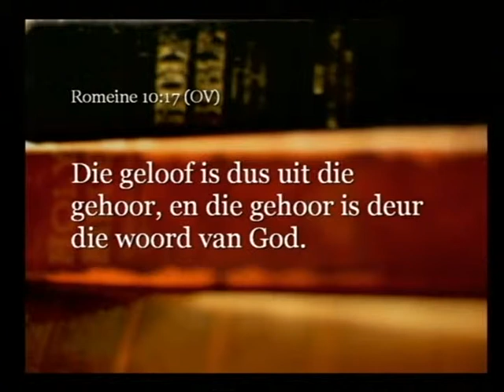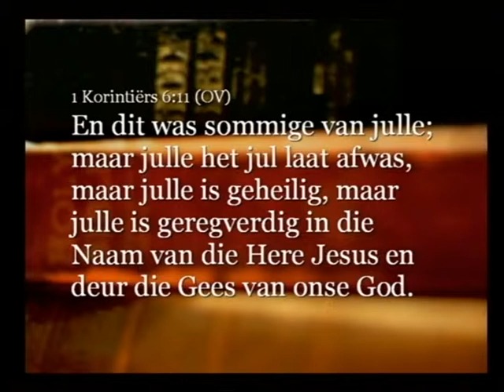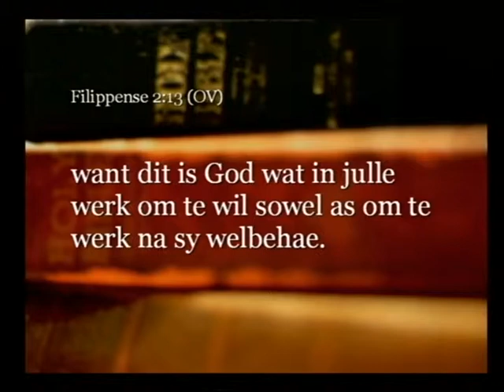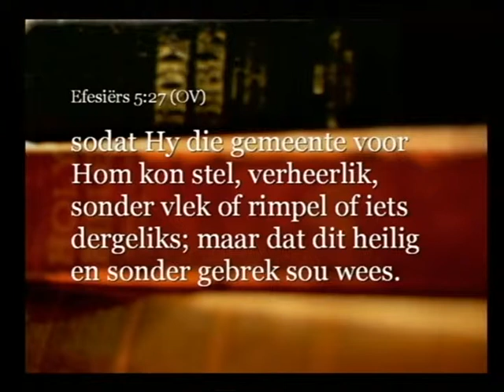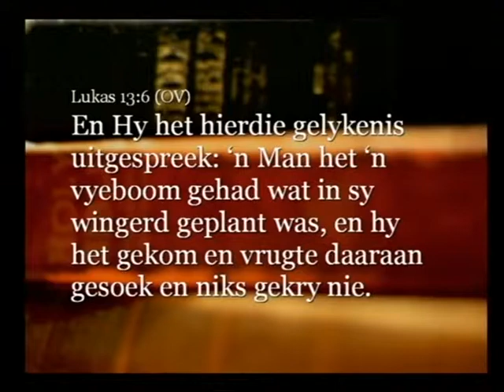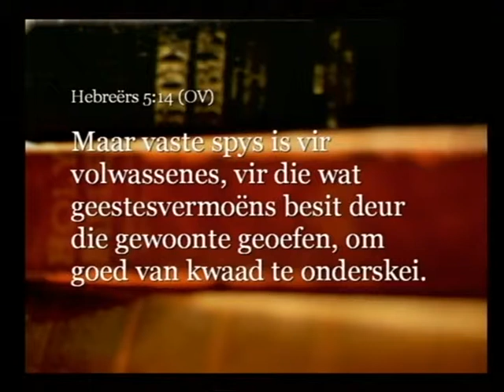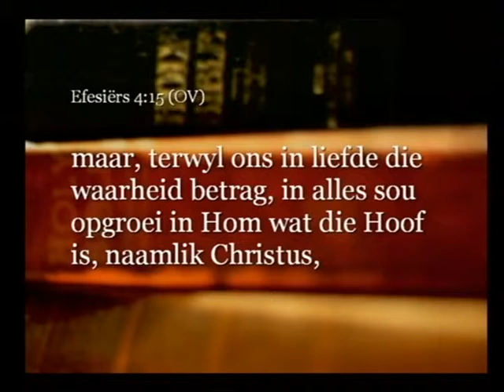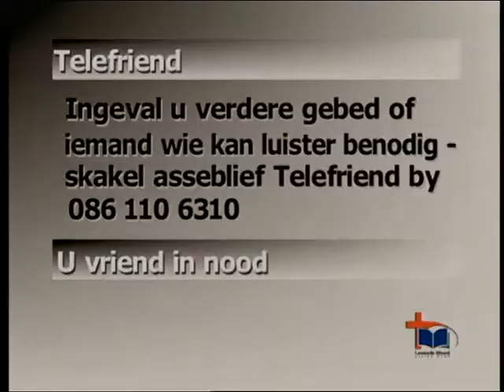2012- 09- 09. 3. Werner vd Walt. Geestelike Groei.